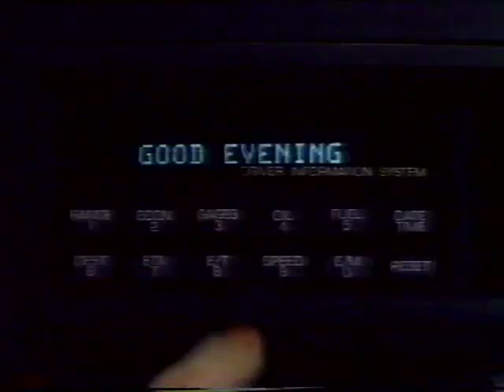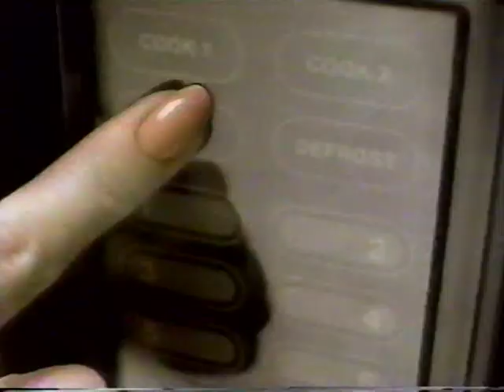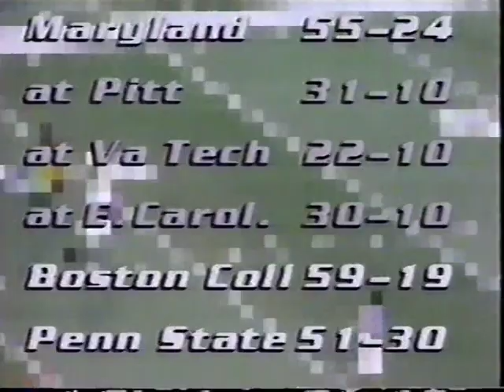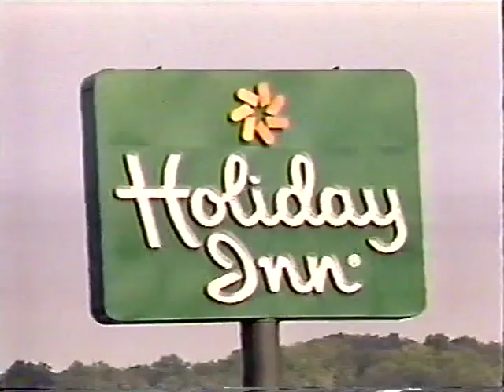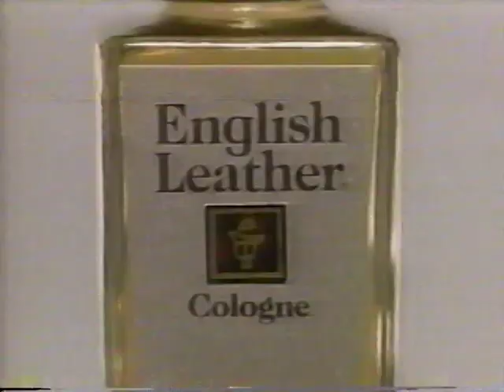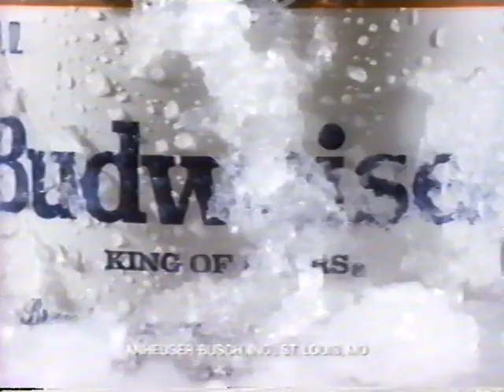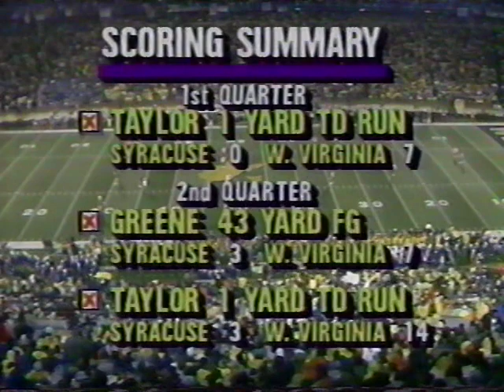1988 WVU v Syracuse 1st half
Game 11 of the 1988 season

0:00 - 24:03 Mountaineer Sports Night
24:03 - 1st half